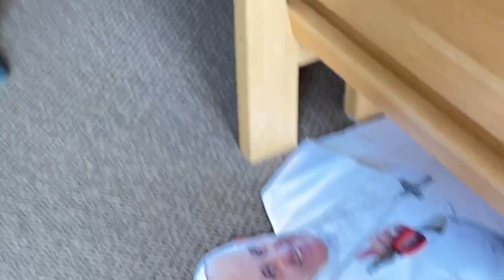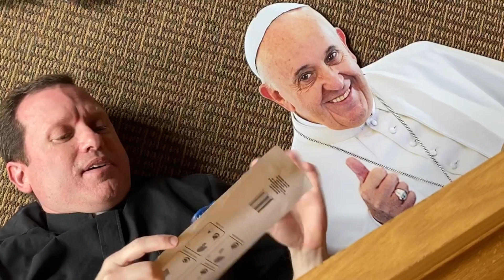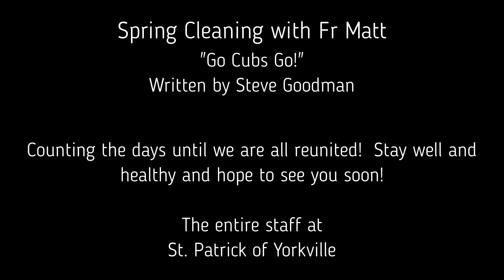Spring Cleaning with Fr. Matt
It's not that Fr. Matt doesn't like to clean... He just gets distracted by what he finds...